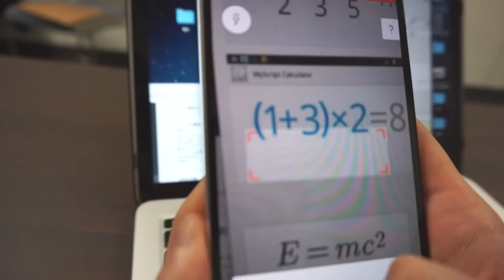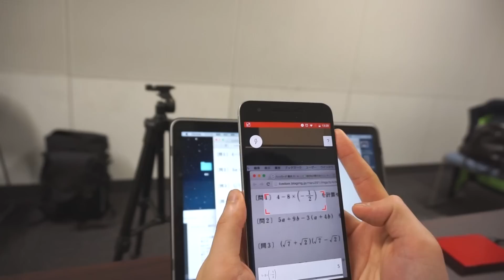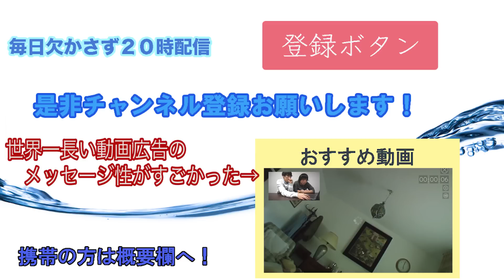東大の問題も一瞬で解ける数学アプリが宿題に便利【PhotoMath】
かざすだけで東大の問題を解くことができる数学アプリを実際に使ってみてたくさん問題を解いてみました。
アプリ↓
iOS

おすすめ動画↓世界一長い動画広告のメッセージ性が素晴らしかった